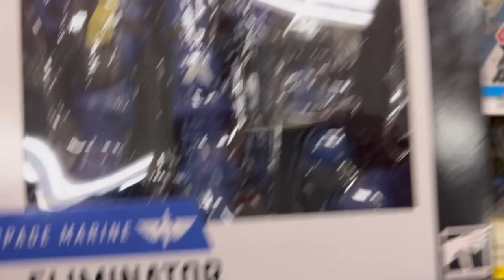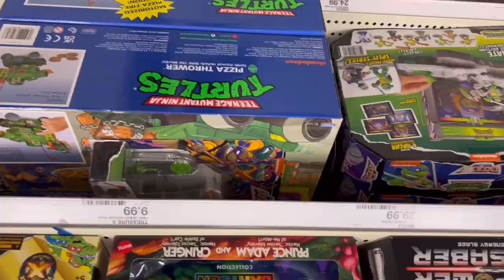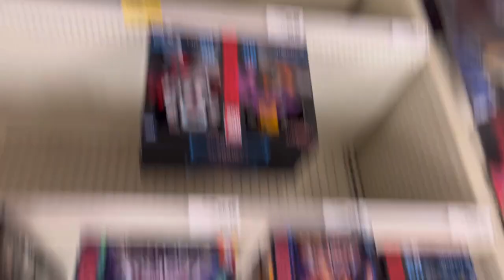Warhammer space marines eliminator toy hunt